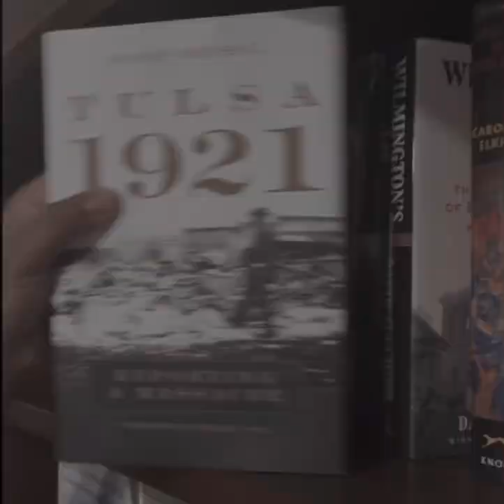Black Cabinet Education Intro video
Introduction video to Black Cabinet Education.